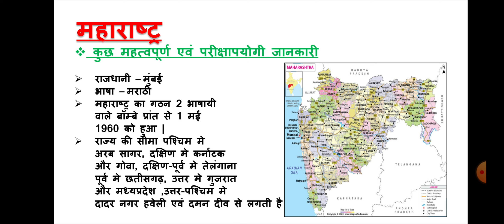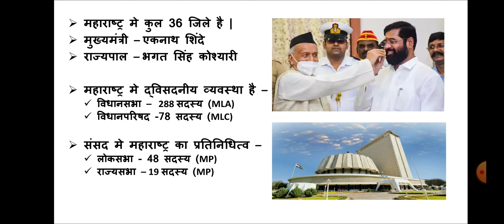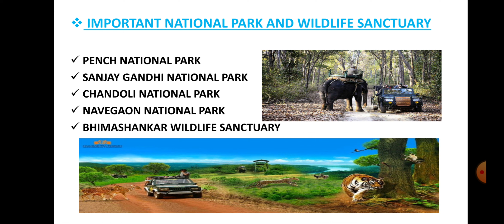जानिये भारत के राज्यों को । महाराष्ट्र । know about indian states । maharashtra।